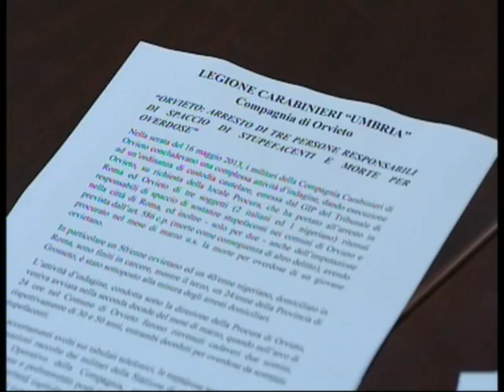MUOIONO PER OVERDOSE, DUE ARRESTI A TERNI